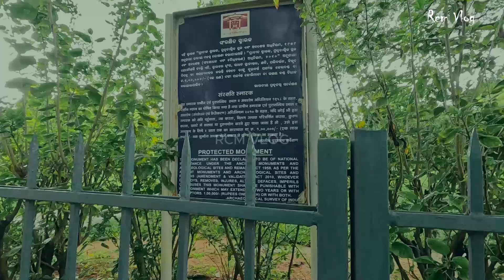Barabati Fort, Cuttack